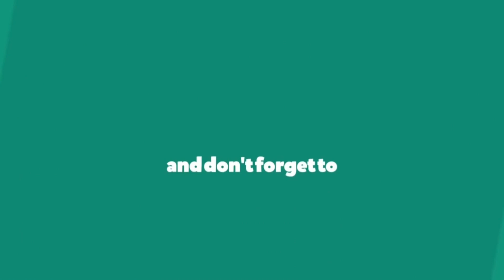3 KINDS OF CONCEALED HINGES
3 kinds of concealed hinges #1 2 & 3